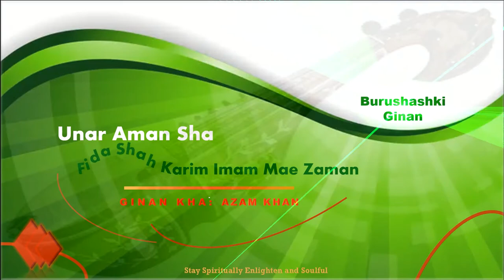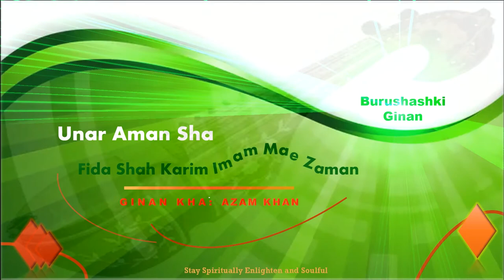Unar Aman Sha Fida Ya Imam Mae Shah Hae Karim | Burushashki Ginan